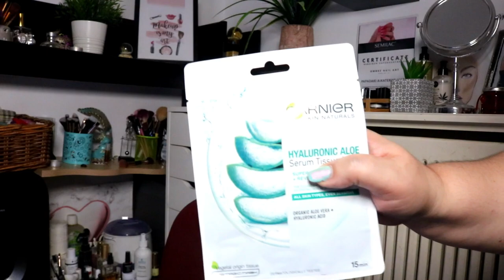SUMMER MUST HAVEs PRODUCTS|Bella Mary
OPEN ME:
🖥⚙- Πατήστε το ⚙️ για καλύτερη ανάλυση.
Γεια σας ομορφιες μου,σημερα εχουμε βιντεο με τα summer must haves προιοντα...εσεις τι must have προιον εχετε καθε Καλοκαρι?
Για ζητήματα επαγγελματικής φύσεως και συνεργασίες στείλτε μου
ΘΑ ΜΕ ΒΡΕΙΤΕ ΕΠΙΣΗΣ ΣΤΟ

 ►My Camera: Canon EOS 750D
►My Vlogging Camera:Mirrorless Camera Nikon 1 J5
►My Editing Software:Wondershare Filmora
Τοποθεσία: Ελλάδα🇬🇷
Φιλια Μαρια